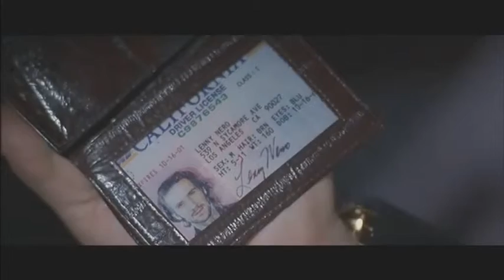YSJ: Sound Effects Task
This is my sound effect task submission for the Screen Production task.